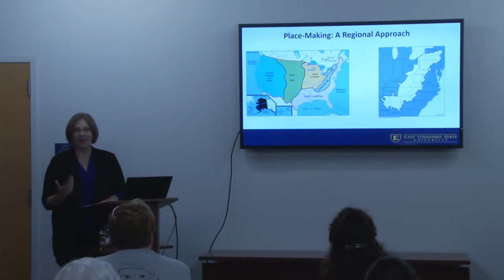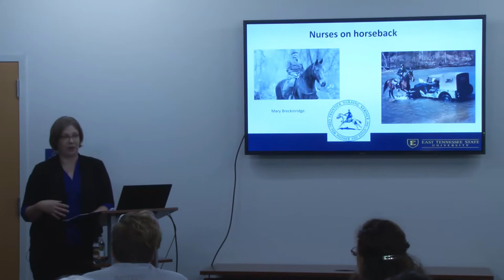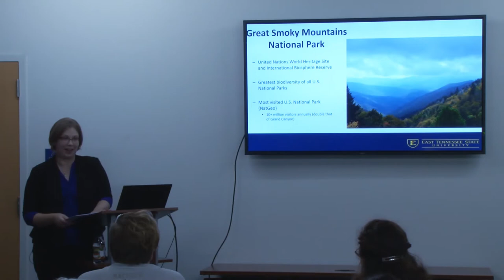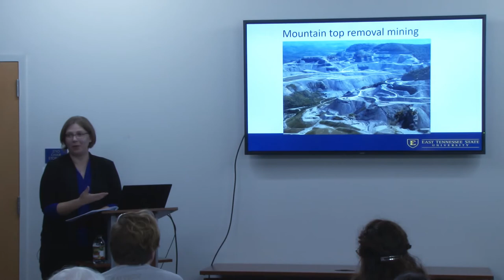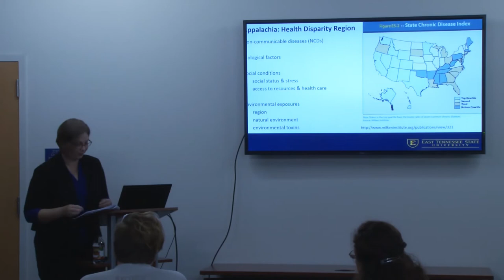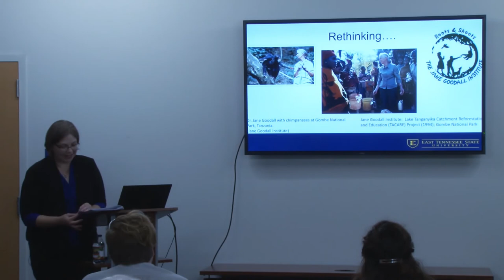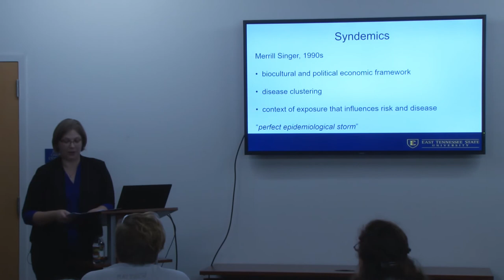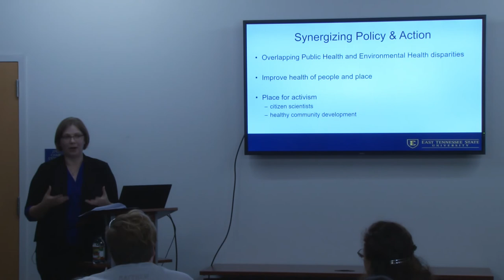Women on Wednesdays - Rebecca Adkins Fletcher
Rebecca Adkins Fletcher

Rethinking Appalachian Regional Health

Rebecca Adkins Fletcher is a medical and cultural anthropologist. She is Assistant Professor in the Department of Appalachian Studies at East Tennessee State University, where she is also Assistant Director of the Center for Appalachian Studies and Services. Rebecca’s work engages the intersections of health disparities, access to health care, economic transformation, gender, and activism in Appalachia. Rebecca has published in Medical Anthropology Quarterly, Economic Anthropology, and Journal of Appalachian Studies. She is also co-editor of the book “Appalachia Revisited: Regional Perspectives on Place, Tradition, and Progress“, from the University Press of Kentucky.
Dr. Fletcher will discuss the role of ‘place’ on how people experience health – both human health and environmental health- which is particularly clear in the Appalachian region. She will consider the broader implications of Appalachia as a “health disparity region” and a region of deteriorating ecological environments. While human and environmental health issues too often occupy separate disciplinary spheres of research and dialogue, interdisciplinary and regional studies approaches to “health” offer new avenues of analysis, helping to unmask the linkages between nature and culture for human health.
The “Women on Wednesdays” series is designed to raise awareness about the research, scholarship and community engagement that women at ETSU are doing; to provide a venue where women on campus and in the community can discuss and support each other’s work; and to give students an opportunity to meet faculty who could become mentors for their studies at ETSU.